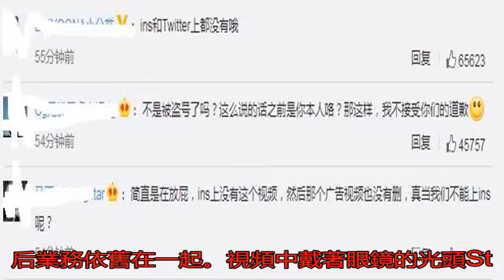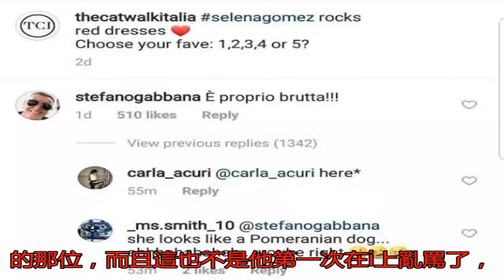D&amp;G同性伴侶創始人用中文道歉，之前他們還曾罵女星長得像狗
杜嘉班納又發表了最新...